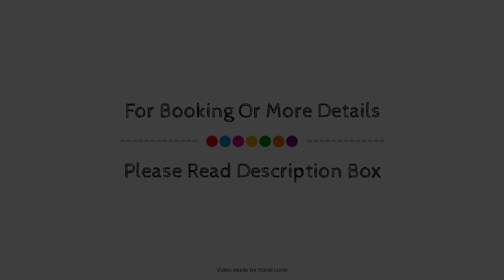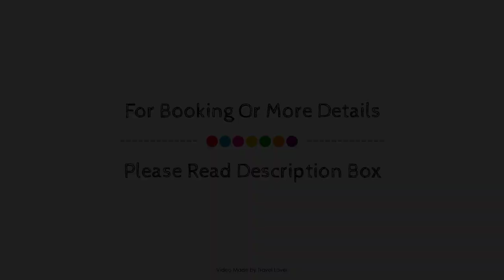Haymarket Apartments, Edinburgh, United Kingdom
About Property:
Located in Haymarket, Haymarket Apartments is a perfect starting point from which to explore Edinburgh. Featuring a satisfying list of amenities, guests will find their stay at the property a comfortable one. Wi-Fi in public areas, family room, laundry service, dry cleaning are just some of the facilities on offer. Guestrooms are fitted with all the amenities you need for a good night's sleep. In some of the rooms, guests can find flat screen television, children's high chair, fireplace, linens, sofa. The property offers various recreational opportunities. Convenience and comfort make Haymarket Apartments the perfect choice for your stay in Edinburgh.
Searching For
1. Haymarket Apartments - Edinburgh
2. Haymarket Apartments - Edinburgh Virtual Tour
3. Haymarket Apartments - Edinburgh Rooms
4. Haymarket Apartments - Edinburgh Amenities
5. Haymarket Apartments - Edinburgh Videos
6. Haymarket Apartments - Edinburgh Offers
7. Haymarket Apartments - Edinburgh Deals
Audio Credit:
Track Title: Blank Slate
Artist: VYEN